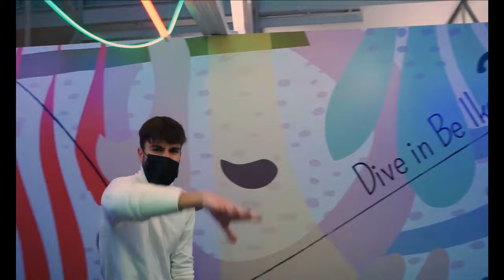Mario Masip - PPDA (official video)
- Mario Masip 🤍

Letra
Que ya no quiero amor yo solo quiero party
un poco de alcohol y otro poco de mery
tomaba tus curvas como en un Ferrari
besaba tu nuca pues tu eras mi mami

Contigo la vida se hacia más fácil
todo parecía una peli en París
te rompí el corazón y se volvió más frágil
me jure a mi mismo estar siempre Pa'ti

Como dos animales dentro de un safari
mi falta de control no estaba hecha pa ti
por eso incumpli, lo que te prometi
te juro bb que yo no soy asi

Y sueño contigo por pensar en ti
cada puta noche antes de irme a dormir
vuelvo a despertar y no estas junto a mi
siento que sin ti ya no puedo sentir

Las pastillas son días que por ti lloraba
las noches que pasaba solo en mi cama
Los porros canciones que tu me enseñabas
volvia a escuchar y a ti me recordaban
Las drogas las horas que por ti grababa
encerrao' en el estudio y peor lo pasaba
El alcohol el licor que tu boca derrama
esto duele más de lo que me pensaba

Pastillas y porros y drogas y alcohol
estando contigo todo era mejor
ahora vas buscando en otro el calor
el calor que en tu vida algun dia di yo

no quiero na' de eso yo quiero tu amor
excesos de besos en tu habitación
por eso te pienso en cada canción

Y te echo de menos bb, aunque yo se que te falle
que con otra me enrede mal te trate, te lastime
no te cuide, no valore lo que tenia
y ahora lo se, sin ti bb mi vida esta vacía

Recuerdo el ultimo beso que te di
no pensaba que esto se acabaría así
las canciones, historias, renglones, memorias
no serán lo mismo si no es junto a ti

Cuando llegue el día en el que más de mil
personas canten lo que escribí Pa'ti
cuando llegue ese día yo seré feliz
cambiaste mi vida estarás siempre en mi

Y ahora me paso los días, semanas y meses
pensando en si vas a volver
ojala volver a aquel día en el que te conocía
pa' poder hacer las cosas bien

Y tenerte en mis brazos bb
Caminar de la mano bb
Desnudos al amanecer
To' lo que pudo y no fue